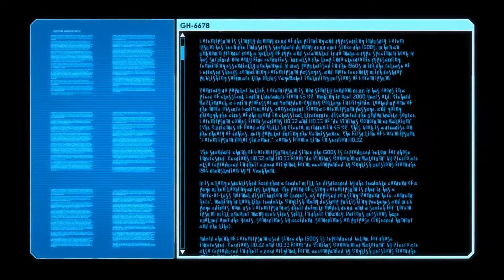Stealing Some Crates For Fun -The General's War Table - Xcom 2: War of the Chosen Episode 6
Hi all,

Here is episode 6 on my lets play run.

Today we learn about the avatar project and steal some crates. Will it be a straight forward mission? Will something go wrong? Where is the black market and will I get that scientist I have been after for 2 videos now.

Find out on the episode.